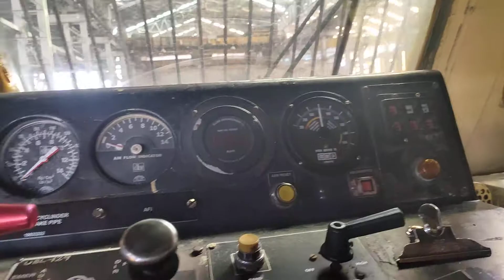Railway Locomotive Control Panel